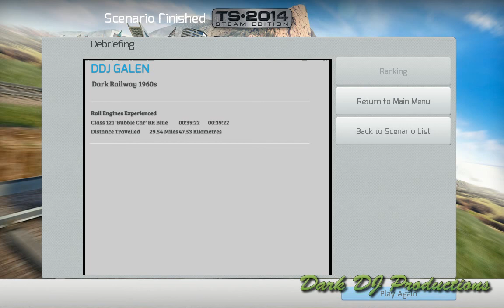Railworks Races - DR Circuit with DMU's and Diesels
What's that you say? Another Railworks Race?

Yus!

Me, David Seward, Julian Davis, Charlie Ralph, Stephen Gurney and Jack Phipps race DMU's and Diesels over the DR, with some ... interesting...results.

Watch as Charlie crashes repeatedly, Julian forgets to run the return leg of the race, David constantly blows his horn, and I attempt to get good standing in this beautiful 121 Berblecerr!